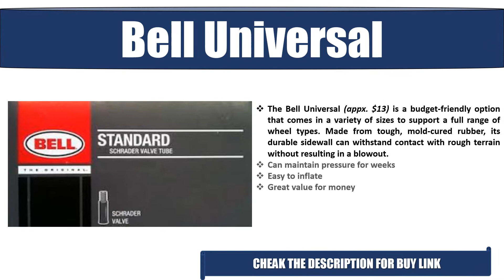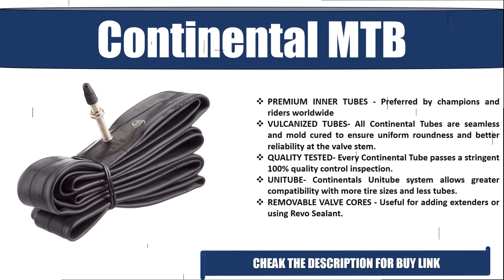Best Bike Inner Tubes Review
05.  Sunlite Thorn Resistant

04. Bell Universal

03. Schwalbe SV13

02. Slime Smart

01. Continental MTB

Other 5 Item Under

10. Michelin Ultralight

09. Venzo VTB

08. Vittoria PV

07. Foss Environmentally Friendly

06. Mongoose MG78253-6